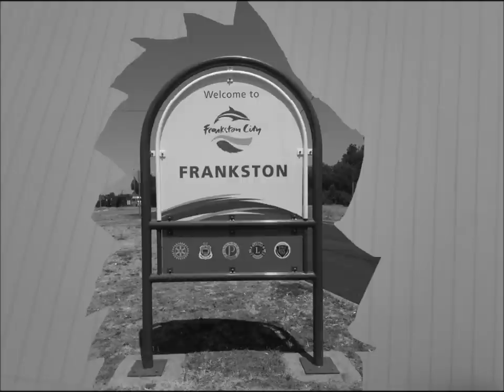"Mike Patton and the Punisher" Tim McMillan - Short Story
Guest music and voice-overs from Bär McKinnon (Mr Bungle/Umlaut) and Lucius Borich (Cog/The Nerve)